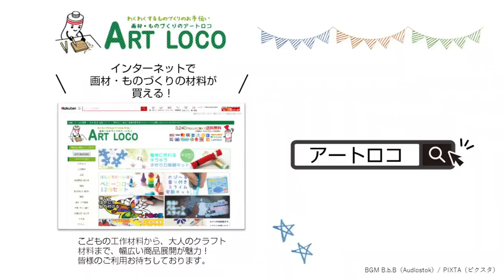かんたん！寄木でペン立てをつくろう！ マインクラフト 小学生 夏休み工作におすすめ☆ わくわくするものづくりのお手伝い 画材・ものづくりのアートロコ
カットされた木材「寄木アートA」セットを使って、ドット絵のペン立てを作りました。小学生に人気のマイクラキャラをドット絵で表現。
使った材料は
・寄木アートA
・カネスチック（接着剤　木工用ボンドでもOK）
・やすり＆紙やすり
・仕上げニスもあると良いです。